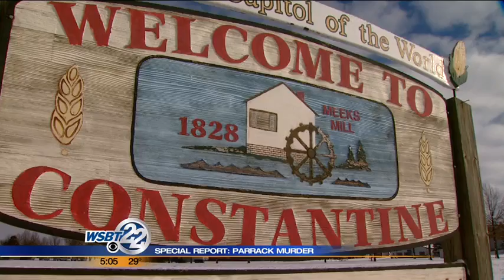Detectives react to Parrack murder case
For the first time, we're hearing from investigators who solved the Cold Case murder of Jodi Parrack. What it was like to hear her killer confess. _________________